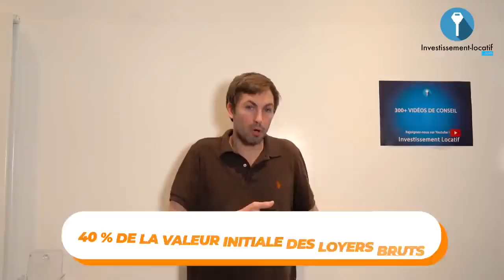Comment générer 2000 euros par mois avec l'immobilier ?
► ✅ Vous avez un projet d'investissement et souhaitez déléguer ? Parlez-en avec mon équipe

► ✅Vous cherchez un expert comptable pour vos déclarations de locations meublées ? Récupérez les coordonnées de mon expert comptable

Nombreux sont les investisseurs qui se lancent dans l'immobilier au début pour générer des revenus passifs. Mais on se rend souvent compte qu'avec le temps, on est pris au piège. En effet, on prend le plaisir à investir et on oublie un peu ce pourquoi on a commencé. Je partage dans cette vidéo comment générer 2000 euros par mois avec l'immobilier.

1. Connaitre le montant de ses dépenses. Pour générer d'importants revenus mensuel, il est important de savoir d'avance le montant de vos dépenses. Le fait de connaitre ses chiffres permet de fixer ses objectifs immobiliers.

2. La situation géographique du bien. Il faut savoir que plus vous allez dans des zones populaires, plus vous allez dans des zones qui sont peu cotées lors de l'achat, et plus le rendement va être élevé. Il faut donc savoir choisir l'emplacement de son bien pour en tirer un maximum de renta.

3. Revendre le bien. Une fois que vous avez consommé votre déficit initial, que vous avez amorti les travaux, il serait peut être plus interessant de vendre en bénéficiant de la plus value des particuliers, pour ré-investir dans un bien beaucoup plus rentable.